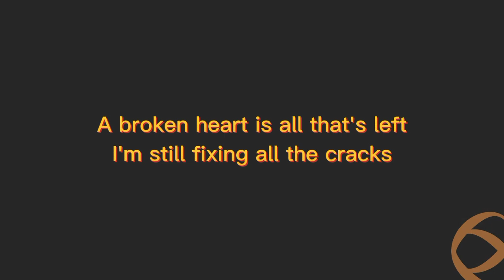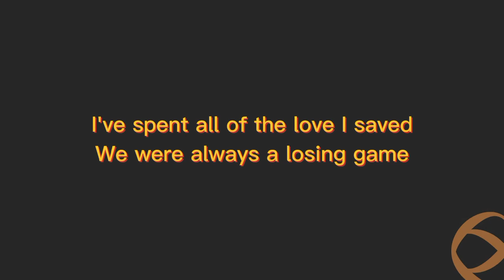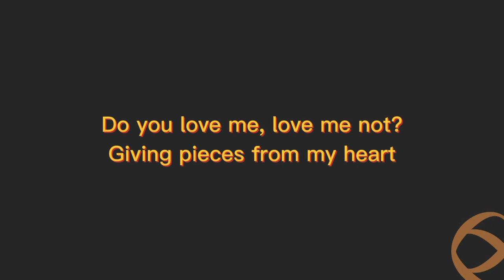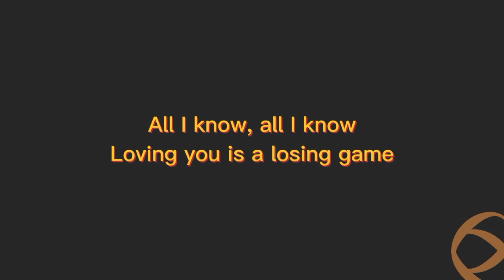Arcade - Duncan Laurence & Fletcher (lyrics)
Judul : Arcade

Oh
Oh
Oh
Oh
Oh
Oh
Oh
Oh
Oh
Oh

Biar kaka semangat upload terus 😊